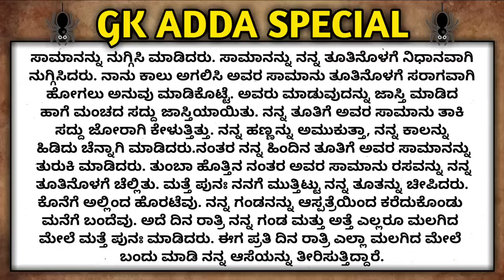ತೋಟದಲ್ಲಿ ದೆಂಗಿದ ಮಾವ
kathegalu | jk adda kannada

kannada kaama kathegalu|@samunTV

Kannada Kama kathegalu Kannada Kama katumba new story motivation story New story inspired story Kannada